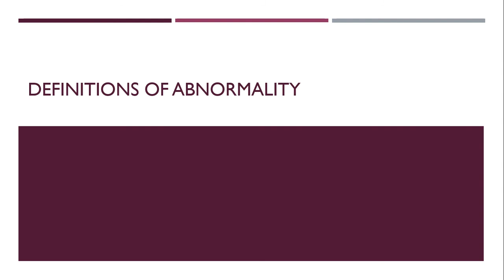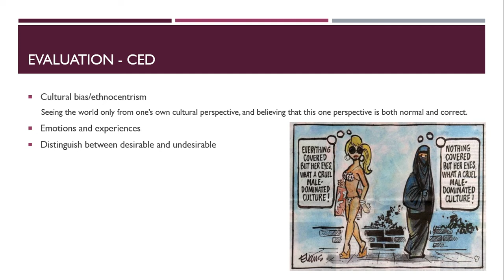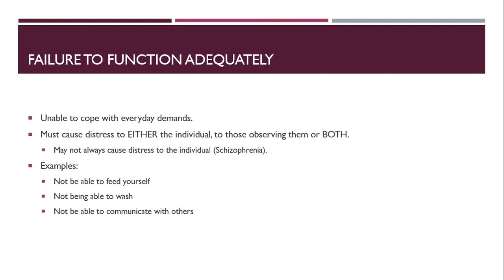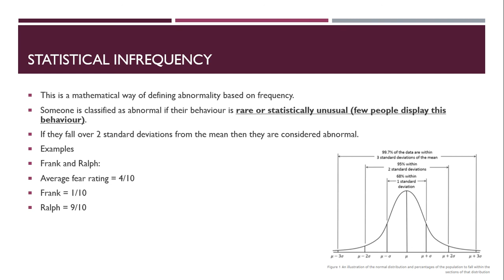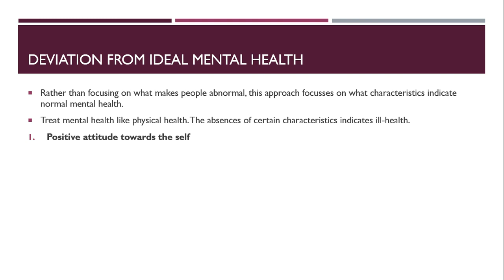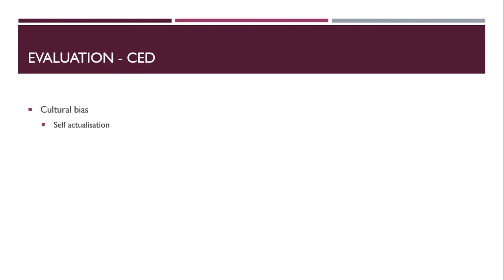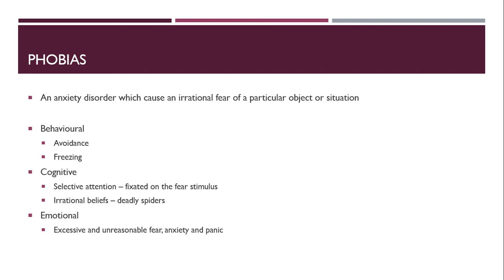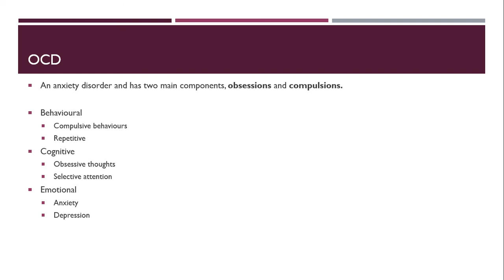Definitions of abnormality Flipped Learning